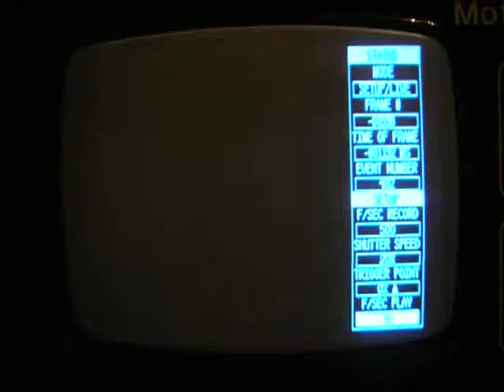My first high speed video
A penny hitting the table at 500 fps. I apologize for the poor quality - the only way I could record the video right now was to take a second video of the screen on the RedLake MotionScope. Playback at 30 fps (about 16x slower than real-time). Clicking noise is the autofocus on the cheap camera I used to record the screen.